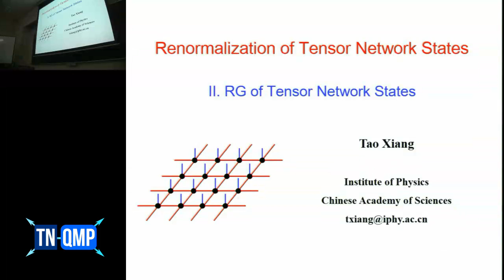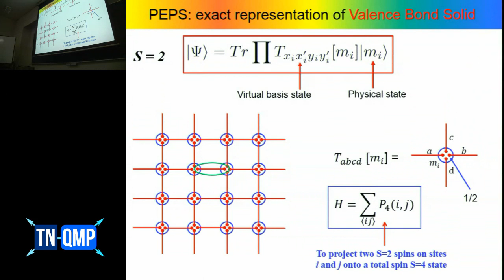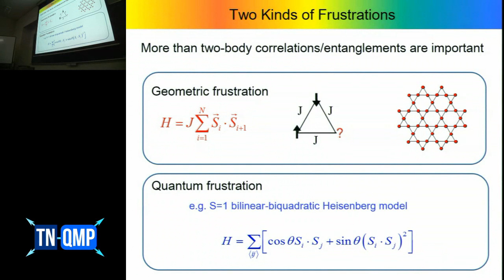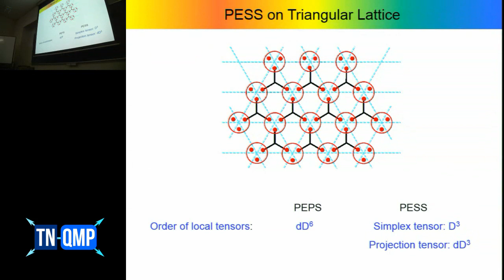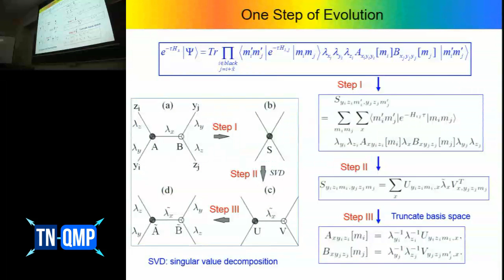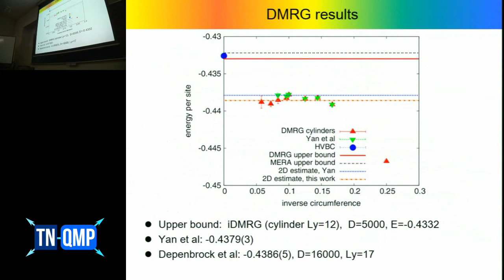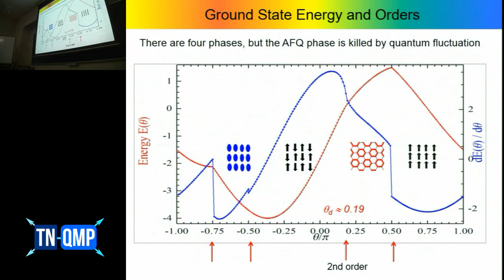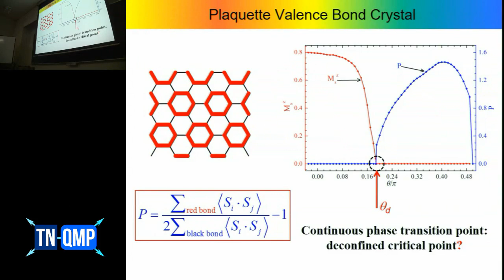TNQMP2016: Tao Xiang (July 13, 2016)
Tao Xiang (CAS, Beijing)
"Renormalization of Tensor Network Models (2)"

In this talk, I will give an extensive introduction to the tensor renormalization group and discuss its application in the two or three dimensional quantum lattice models. Emphasis will be given to the coarse graining tensor renormalization using the higher-order singular value decomposition (HOTRG) and the projected entangled simplex representation for the ground state wave function of quantum lattice models. The HOTRG provides an accurate but low computational cost technique for studying both classical and quantum lattice models in two or three dimensions. I will demonstrate this method using the Ising model on the cubic lattices. The projected entangled simplex state (PESS), on the other hand, provides a good representation of tensor network states for highly frustrated quantum lattice models. The PESS extends the pair correlation in the projected entangled pair states (PEPS) to a simplex. For the spin-1/2 Heisenberg model on the Kagome lattice, we obtain an accurate result for the ground state energy, which agrees with other numerical calculations and sets a new upper bound for the ground state energy.